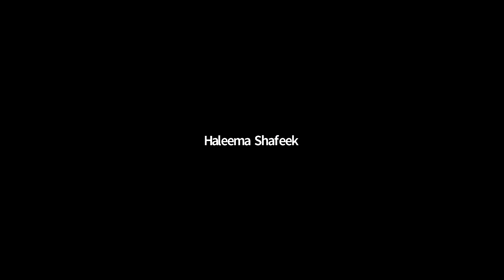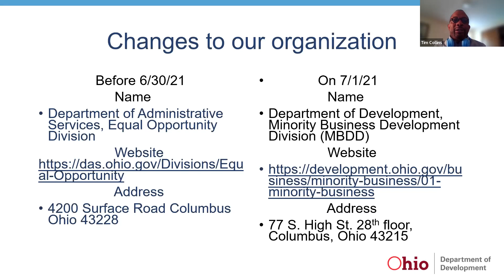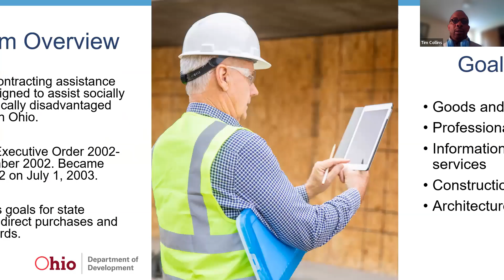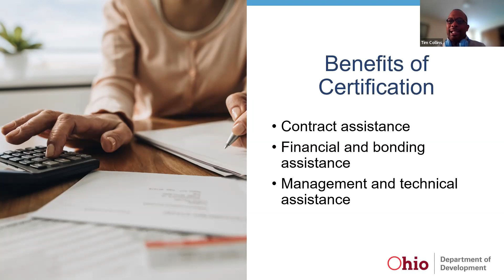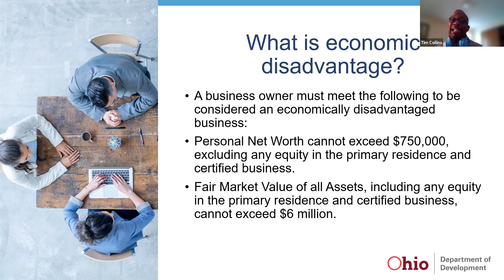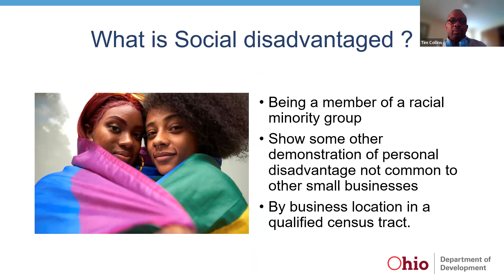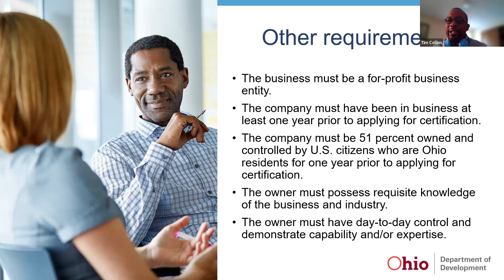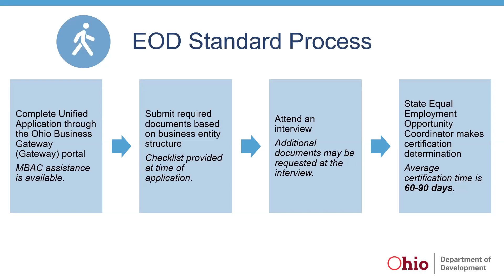State of Ohio MBE/EDGE/WBE Certification Programs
This virtual training will bring attendees up to date on the State of Ohio Minority Business Enterprise (MBE), Encouraging Diversity, Growth and Equity (EDGE) and Women’s Business Enterprise (WBE) certification programs.

Join us for this webinar with Timothy Collins, Minority Procurement Coordinator with the State of Ohio. Doing business with the State of Ohio is a great way to increase business revenues and past performance history.  Learn about business certifications with the state of Ohio how they can give your business a competitive advantage over other businesses.  You will also learn how might Certification benefit your business, what are considerations while applying and during the application process and how can you best market your business to the state of Ohio.

A question and answer session will follow the webinar training.